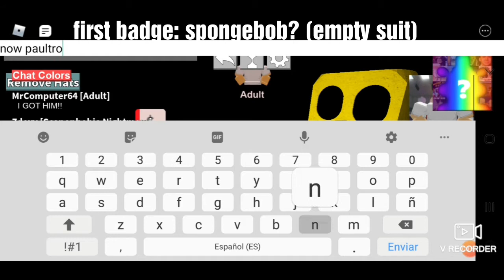How to get Spongebob? and better call him call paul bot archivements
this is my first how to get video and while i was getting these badges a new update was released! go check it out!